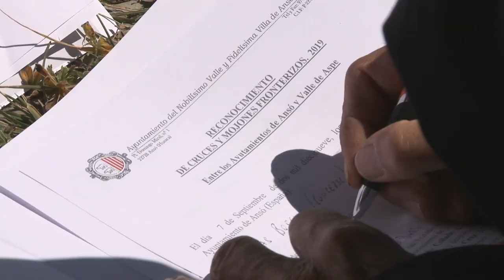PAX AVANT: Europe’s oldest oath. Trailer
Doc / 85 min / España / 2023 / Domingo Moreno P.C.

Synopsis:
The Pyrenees have always been a single, unified space that offers abundant opportunities for interactions between inhabitants on either side.

“Pax Avant” [“Peace from now on”] is a phrase that symbolizes the value of honoring an agreement, a living example that establishing rapport and reaching agreements is possible. This commitment to peace inspires mutual understanding among people in times of war.

The Tribute of Three Cows is the oldest treaty in force in Europe. Every year since 1375, representatives of the valleys of Roncal (Navarre) and Barétous (France) meet at the Belagua mountain pass, which the French call Pierre de Saint-Martin and the Spanish sometimes refer to as Piedra de San Martín. At the pass, these delegates place their hands on the Saint Martin boundary marker and repeat "Pax Avant" three times to renew their oath, as per the ruling issued by the people of Ansó.